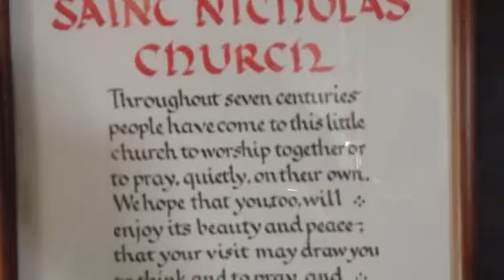Arne church near wareham